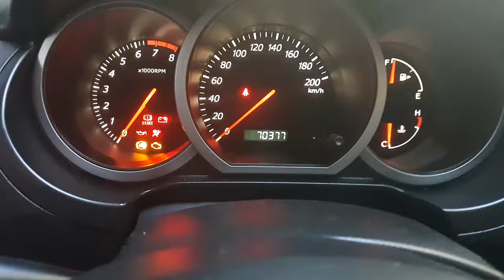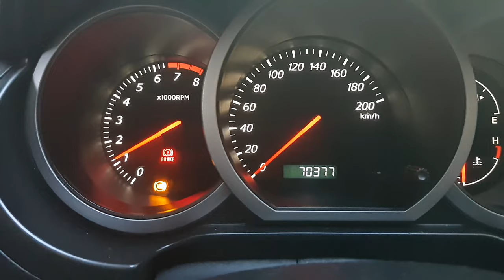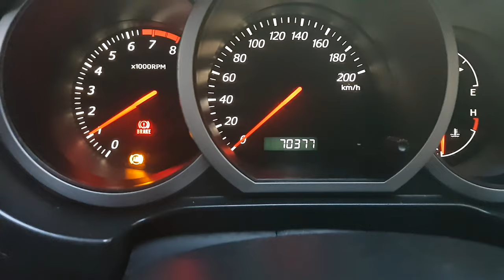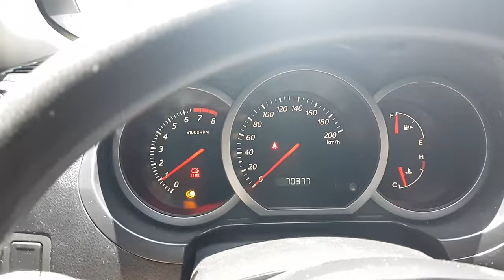Fix stuck ABS pump motor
Here we will try to fix our ABS pump motor and possibly clear the abs check light on our instrument panel.

The video we saw that inspired us to tey and fix our own faulty ABS.